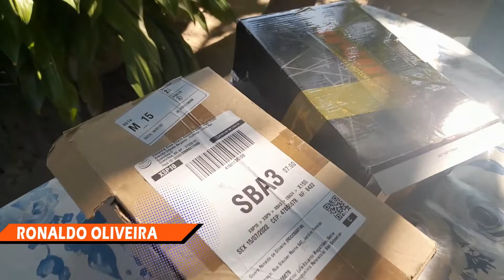PRESENTINHOS PARA A CRYPTON 115, como instalar o amortecedor dela.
instalando algumas peças novas na Yamaha Crypton 115 2012, desta vez são os amortecedores traseiros, lanterna traseira e suportes da pedaleira do garupa.